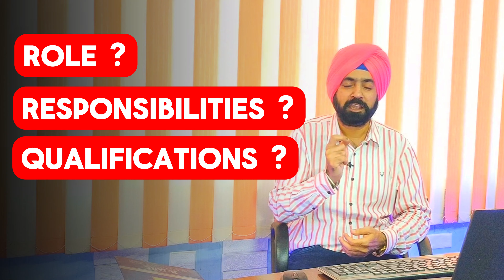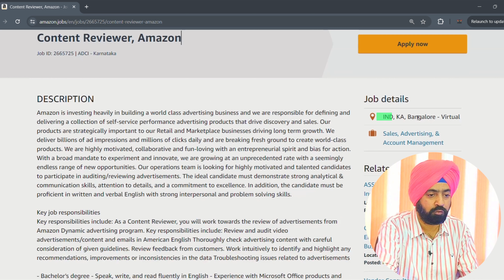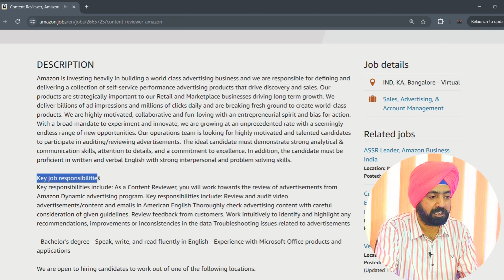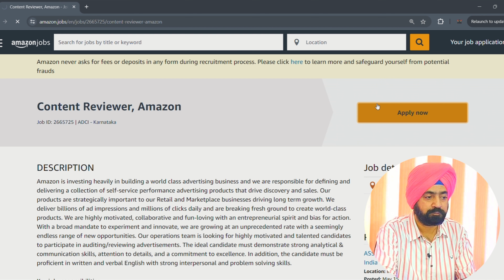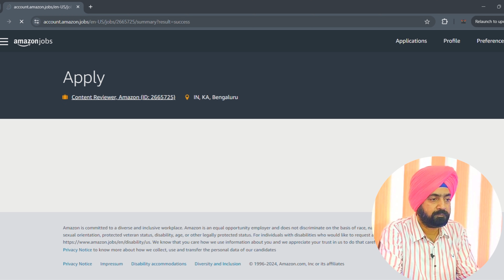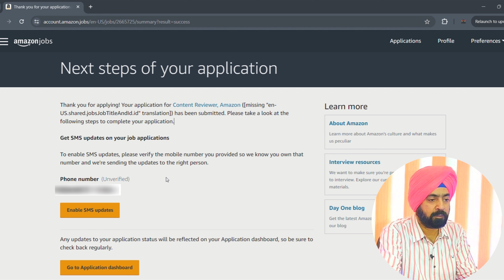Work From Home Job | Amazon Hiring | Online Work at Home | Freshers Job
Work from home job in Amazon

Remote Job in Amazon
How to get job in amazon work from home